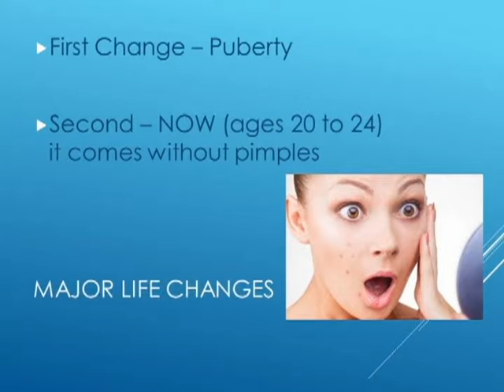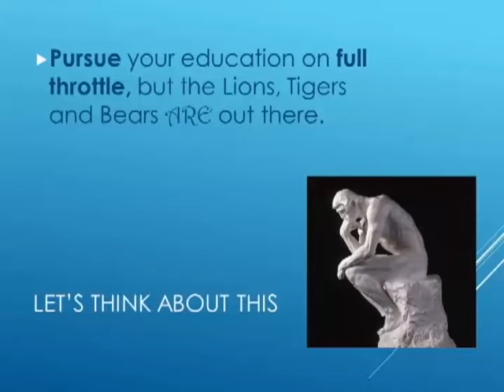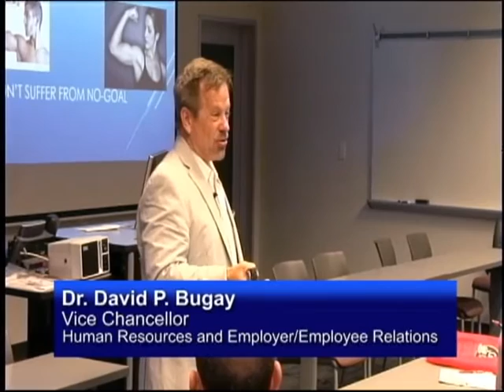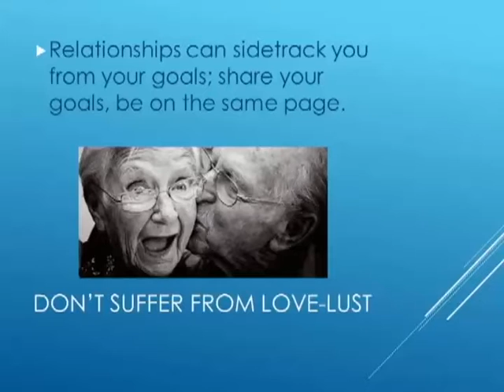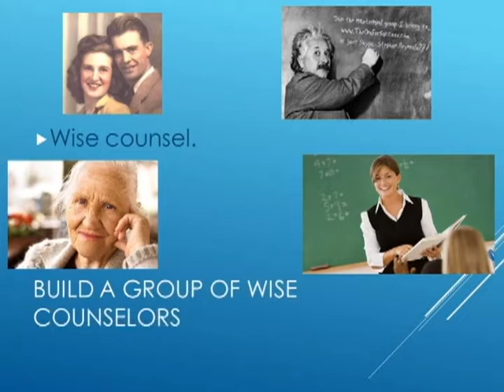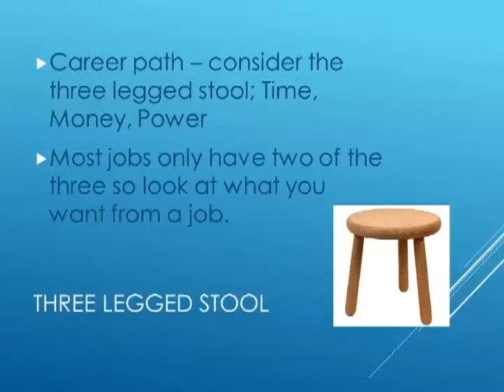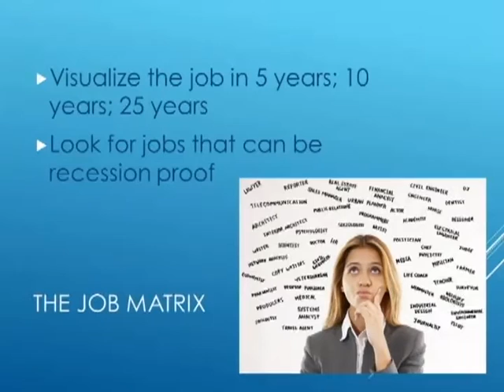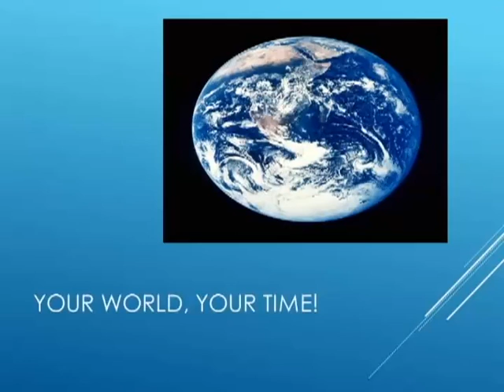Dr. David Bugay on "Entering the Change Zone" and Career Motivation (CC)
V. Cooper produced this one 6/10/2015